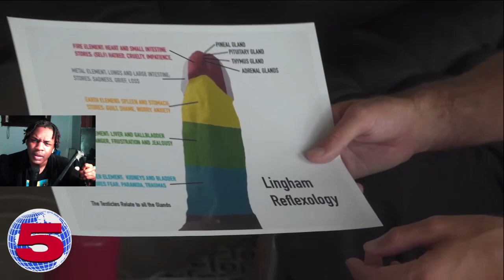Will Blunderfield trailer -Reaction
will blunderfield was interviewed by channel 5 and thhe full vid is on there youtube page